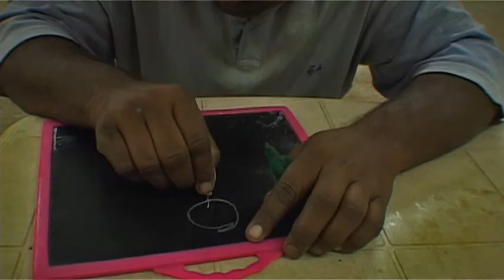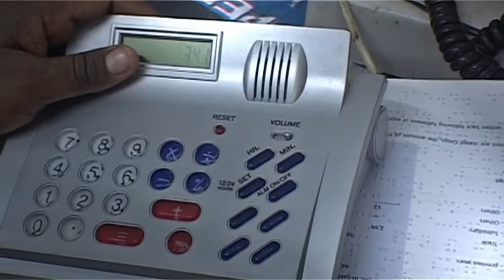IDFA 2008 | Trailer | Bilal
An intimate glimpse into the world of a three-year-old boy who lives with his blind parents in a poor neighbourhood of Calcutta.